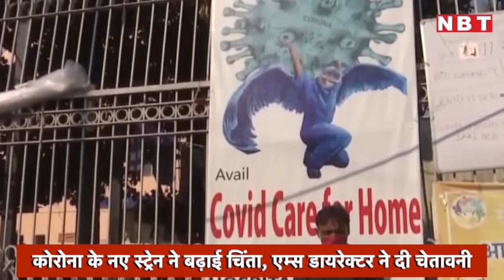New Strain of Coronavirus: कोरोनावायरस के नए स्ट्रेन ने बढ़ाई चिंता, एम्स डायरेक्टर ने दी चेतावनी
भारत में कोरोनावायरस के मामलों में एक बार फिर से बढ़ोतरी होने लगी है। देश में पिछले 24 घंटे में कोरोना के 14,264 नए मामले सामने आए। केंद्रीय स्वास्थ्य मंत्रालय के आंकड़ों के मुताबिक, देश में पिछले 24 घंटे में 90 लोगों की मौत भी हुई है। इस बीच भारत में कोरोना के नए स्ट्रेन ने चिंता बढ़ा दी है। एम्स के डायरेक्टर रणदीप गुलेरिया ने नए स्ट्रेन को लेकर चेतावनी दी। डॉ. रणदीप गुलेरिया का आशंका जताई है कि कि भारत में कोरोना का नया स्‍ट्रेन पहले से ज्‍यादा संक्रामक हो सकता है। डॉ. गुलेरिया ने कहा कि भारत में कोरोनावायरस के प्रति हर्ड इम्‍युनिटी बनने की बात एक मिथक सी लगती है। इसके पीछे वजह है कि इसके लिए देश की 80 फीसदी आबादी में कोरोना वायरस से लड़ने के लिए एंटीबॉडी डेवलेप होनी चाहिए। डॉ. गुलेरिया ने महाराष्ट्र में कोरोना के बढ़ते मामलों पर चिंता व्यक्त की। एम्स डायरेक्टर ने कहा कि महाराष्‍ट्र में जिस तरह से कोरोना संक्रमण के मामले एक बार फिर तेजी से बढ़ रहे हैं उसे देखने के बाद हम कह सकते हैं कि ये पहले से ज्‍यादा खतरनाक वायरस है। उन्‍होंने कहा कोरोना का नया स्‍ट्रेन संक्रमण से उबर चुके मरीजों पर भी दोबारा हमला कर सकता है। भले ही उनमें पहले से एंटीबॉडी क्‍यों न पैदा हो गई हो। महाराष्ट्र कोविड टास्क फोर्स के सदस्य डॉ. शशांक जोशी का कहना है कि पूरे भारत में नए स्ट्रेन के 240 नए मामले सामने हैं। महाराष्ट्र के अलावा केरल, मध्य प्रदेश, छत्तीसगढ़ और पंजाब में भी कोरोना संक्रमित मरीजों की संख्‍या तेजी से बढ़ रही है। इन राज्यों में कोरोना के नए स्ट्रेन के मामले देखने को मिल रहे हैं। इस बीच सवाल उठ रहे हैं भारत में कोरोना के नए स्ट्रेन के खिलाफ क्या मौजूदा कोरोना वैक्सीन प्रभावी हैं। इस सवाल के जवाब में डॉ. गुलेरिया ने कहा कि वैक्सीन प्रभावी होगी लेकिन उनका इफेक्ट्स कम हो सकता है। रेगुलर डेटा मॉनिटरिंग से ही पता चल पाएगा कि क्या नए स्ट्रेन से लड़ने के लिए वैक्सीन में कुछ बदलाव करने की जरूरत है या नहीं। इसके आधार पर ही आने वाले कुछ महीनों में वैक्सीन में बदलाव किए जा सकते हैं।